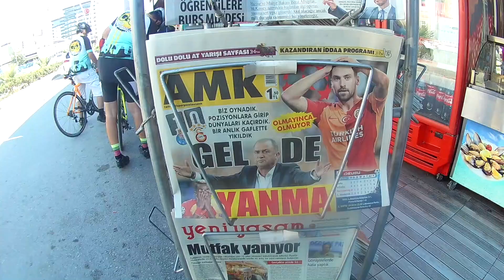İzmir-Menemen-Emiralem Regülatör Turu (Özgür pedallar İle)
İzmir'den çıktık yola 15 bisiklet önce sasalı sonra menemen emiralem regülatör turu yaptık (eken h4 ile çekilmiştir)